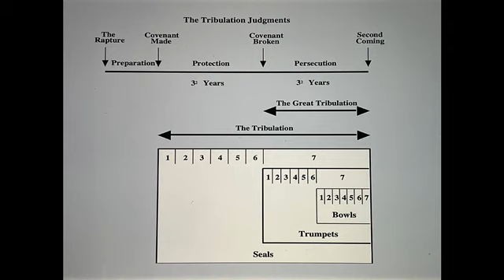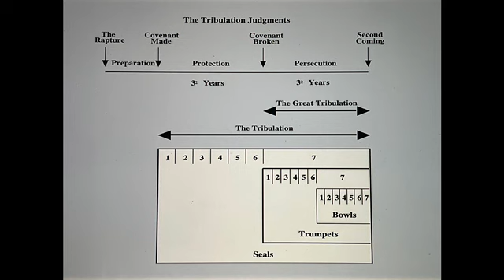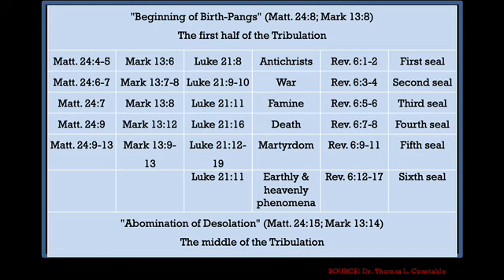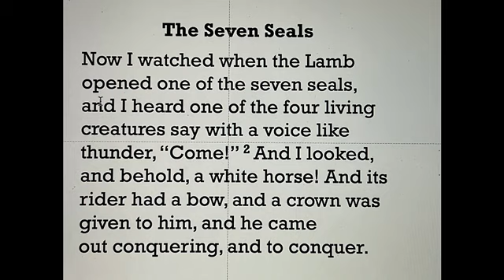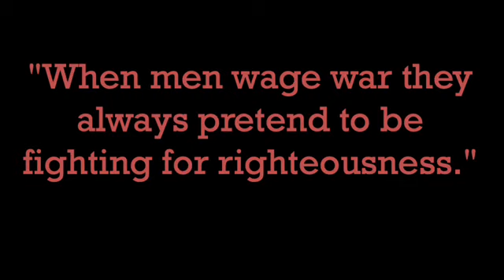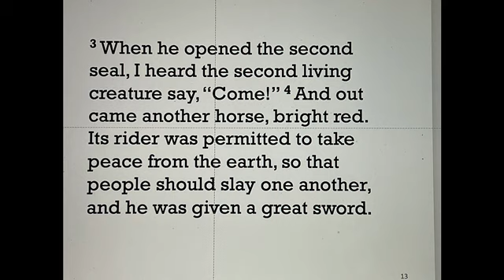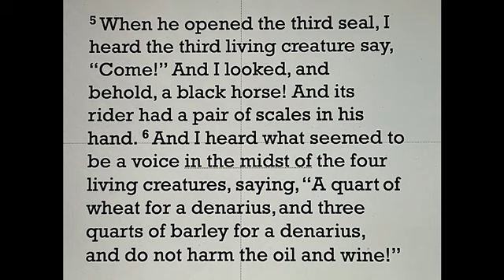Revelation Chapter 6 Part One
We will continue our study through the book of revelation.  In chapter six, we learn about the first 6 seals that will be broken to reveal the beginning of tribulation judgments.  The four horsemen of the apocalypse: White, Red, black and pale indicate the judgements that will come upon the earth.